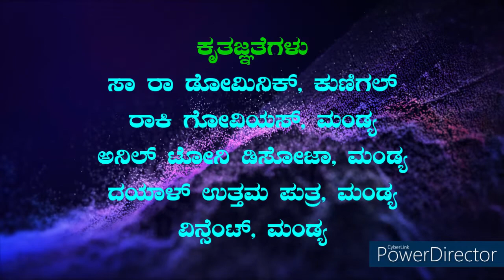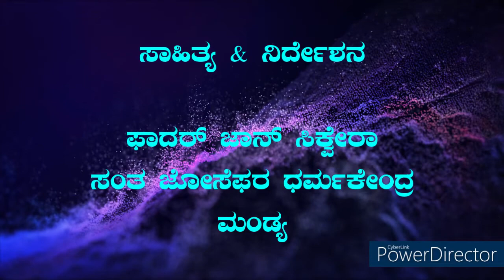ಭಾಗ - 8 ವೃದ್ದ ದಂಪತಿಗಳಿಗಾಗಿ ಪ್ರಾರ್ಥನೆ 12 Intentions to St Joseph Part - 8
12 Intentions to St Joseph Part - 8